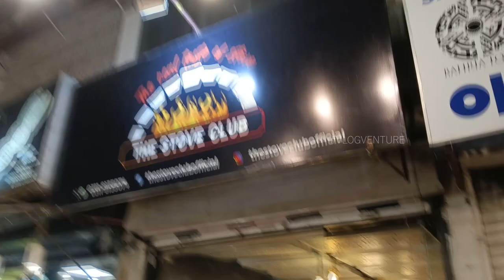The Stove Club Visit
Sameer Ishtiaq | Youtuber  | Photographer  | Cinematographer  |  Financer

Street Food Karachi | Gulshan Area Outdoor Restaurant STOVE CLUB | Karachi Street Food | Best Burger | Karachi Street Food | Street Food | Food vlogs

In This Latest Karachi Restaurant Food, Video We Tried BALOCHI TIKKA & CHICKEN RESHMI PANEER HANDI Highest Selling these dishes In this Restaurant. That is Located in Gulshan area of Karachi Pakistan 😊

This Restaurant Video is about the Best Karachi Outdoor Food Restaurant. In This Food vlog, we tried "BALOCHI TIKKA & CHICKEN RESHMI PANEER HANDI"

Watch this Street Food Video to Know More about the Best Pakistani Food 🤤

Pakistani Food

Name: STOVE CLUB

Yeh Video 'Gulshan Area Outdoor Restaurant STOVE CLUB | Street Food Pakistan | ' Apko Kaisi Lagi Comment Zarur Karna 😊

Street food

STOVE CLUB

Best street food in Pakistan

Karachi street food Pakistan

Food vlogs Pakistan

Food vlogs

Food Pakistan

Food street

Desi food